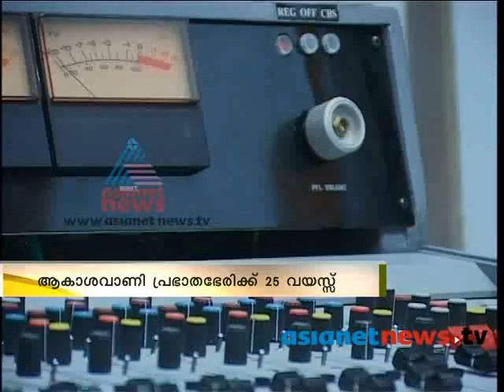Interview: Parakkode Unnikrishnan in Varthaprabhatham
Prabhathabheri in Akashwani . Interview: Parakkode Unnikrishnan in Varthaprabhatham